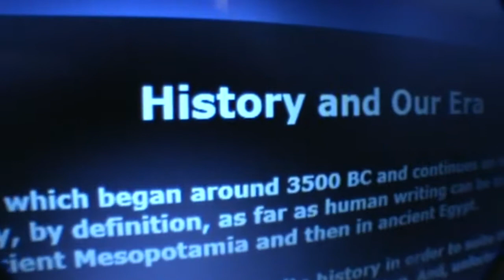The history of our era.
Some old footage on camera that needed to be exposed. We are the youth of the nation. Acoustic guitar mini music video at the end. Enjoy.